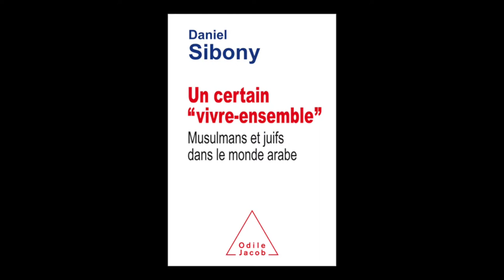Daniel Sibony - Un certain vivre-ensemble : Musulmans et Juifs dans le monde arabe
Daniel Sibony vous présente son ouvrage "Un certain vivre-ensemble : Musulmans et Juifs dans le monde arabe" aux éditions Odile Jacob.